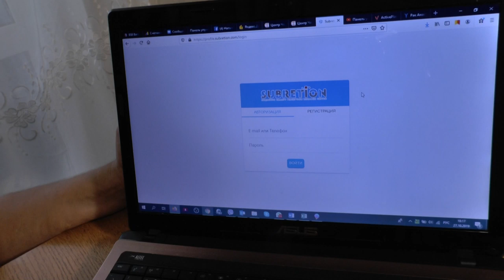Платформа subretion.com стартовала!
Книги и мерч доступны к покупке на сайте:
Проект Subretion – это квинтессенция всех имеющихся наработок. В первую очередь, Subretion – это возможность помочь самому себе, своим родным, детям и близким. Изучая свой собственный внутренний мир, перепрошивая свое программное обеспечение и исследуя субъективную реальность становится возможным иметь доступ к новой информации, к новой жизни и новой реальности.